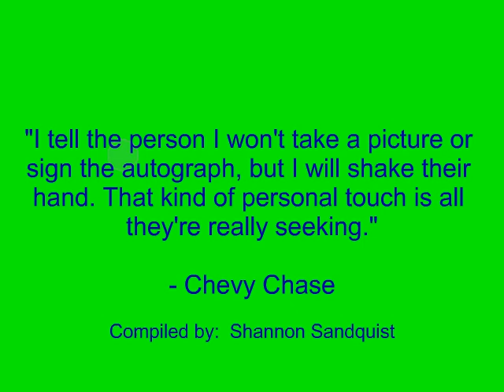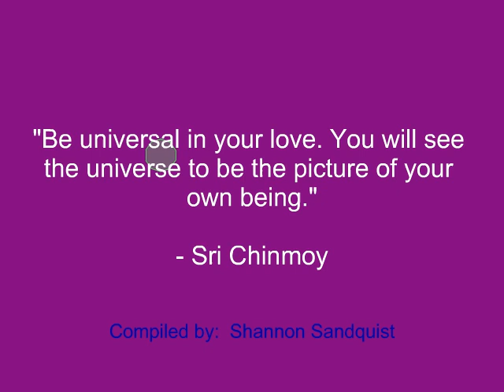Picture Quotes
Investments

"If you paint in your mind a picture of bright and happy expectations, you put yourself into a condition conductive to your goal."

"Picture yourself in your minds eye as having already achieved this goal.  See yourself doing the things you'll be doing when you've reached your goal."
- Earl Nightingale

"Picture yourself vividly as winning, and that alone will contribute immeasurably to success."
- Harry Emerson Fosdick

Quotes also by:

Maxwell Maltz
Chevy Chase
Robert Collier
Sri Chinmoy
Walter Lippmann